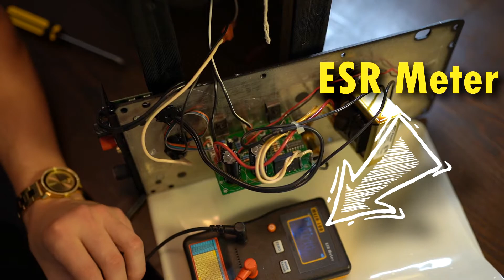Boston Acoustics Speaker - No Subwoofer Sound Fix - VR960 Repair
Welcome back to a very special episode.
Purchased from Audio King over 2 decades ago, this particular model was known for blowing signal capacitors when left on for extended periods of time.
Let's not only repair the broken components, but also upgrade the heat dissipation system to prevent future damage.

Highlighted tools include:
MESR-100 ESR Meter
HAKKO Desoldering Tool